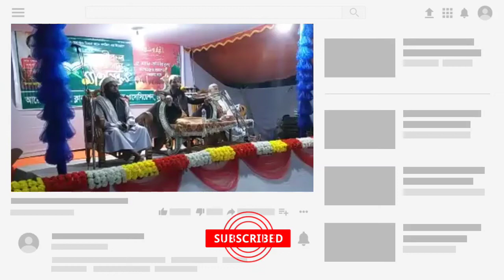নতুন ওয়াজ 2020 মুফতি মুশাহিদ কাসেমী আমিন টিভি জুড়ী Amin Tv Juri